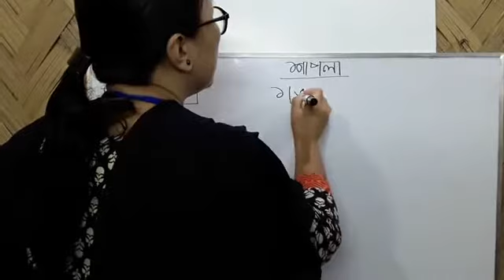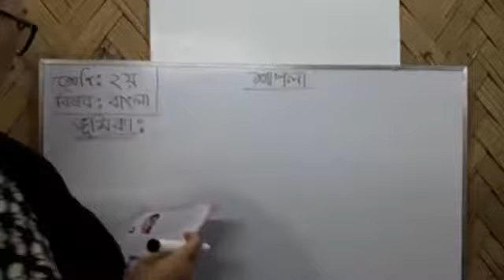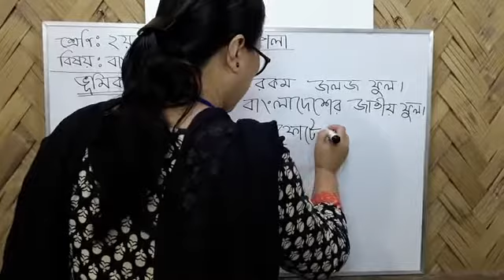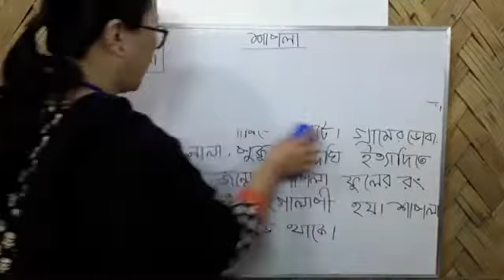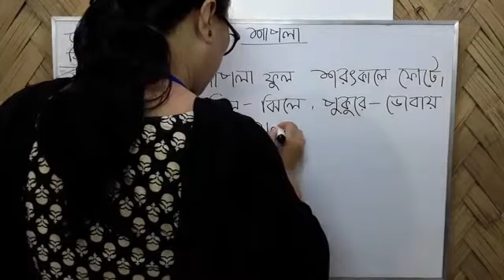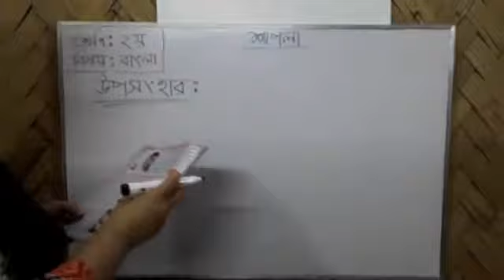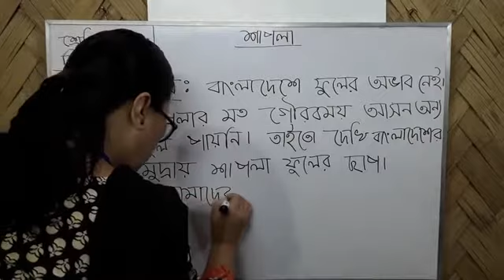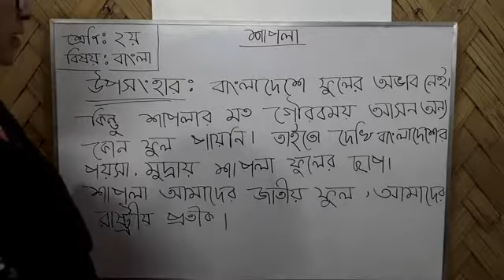২য় শ্রেণি বাংলা (বার্ষিক)- রচনা_ শাপলা